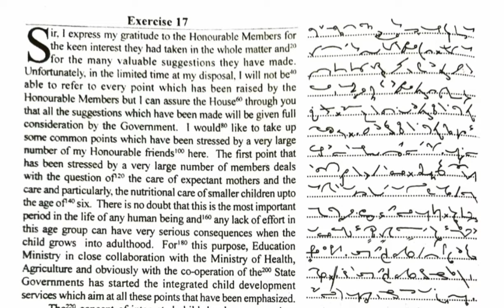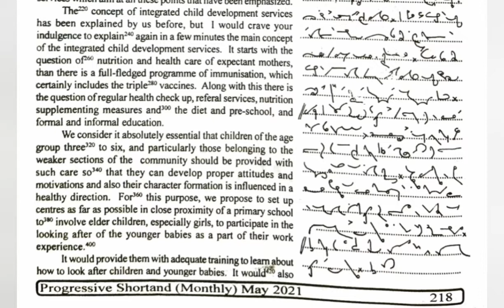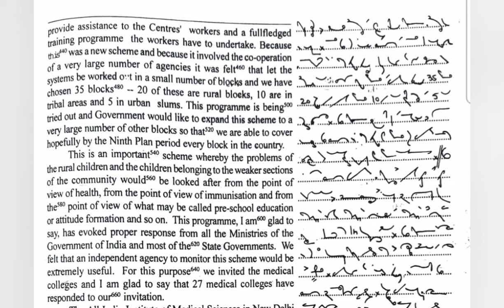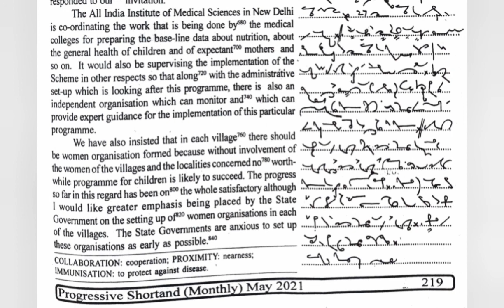100 WPM | English Shorthand | Progressive Magazine (May 2021) | Exercise No.17